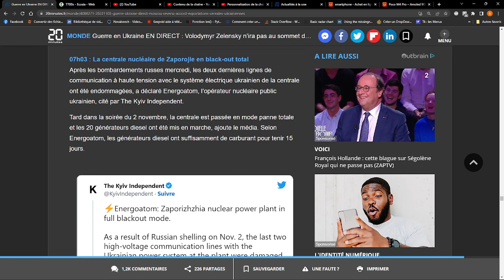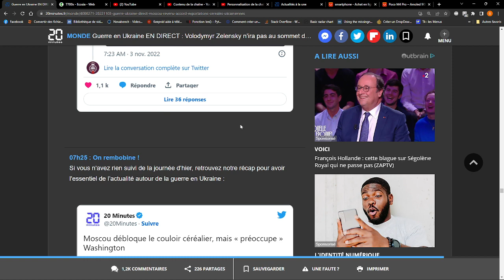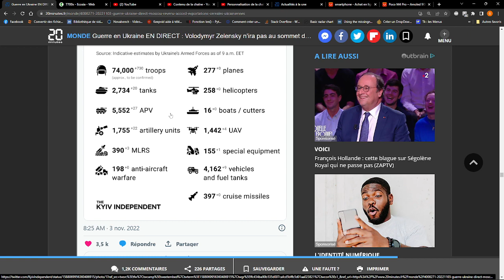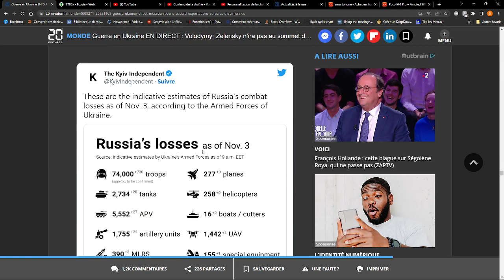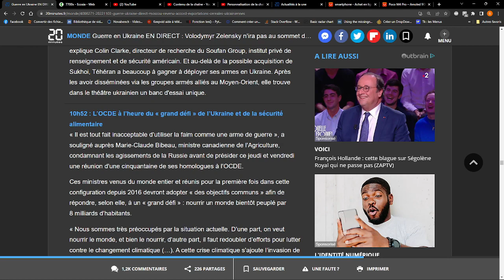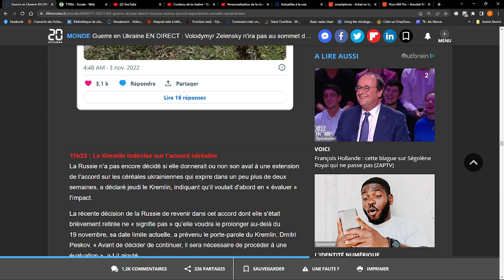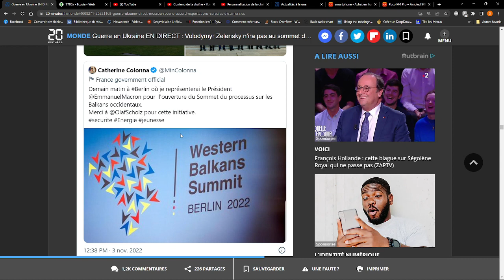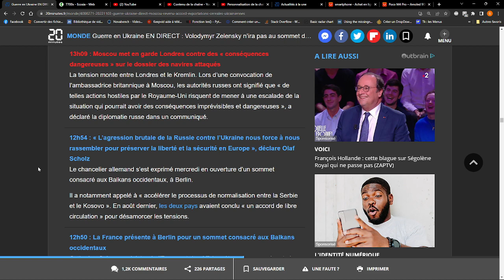GUERRE EN UKRAINE - La stratégie qui dure depuis 1991 - Poutine est un idiot